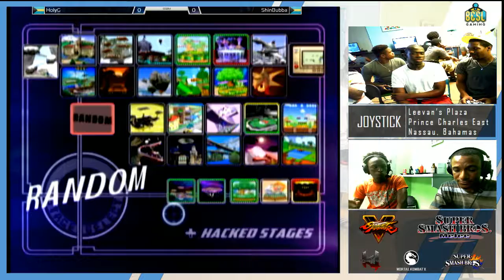JSB14 - Melee Doubles: Holy Warrior & G(Sheik/Marth) vs Bubba & Shin(Fox/Falco) WR1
Location: Joystick
Winners Round: 1
Country: Nassau, Bahamas
Commentary: Abcool & ShounenKel